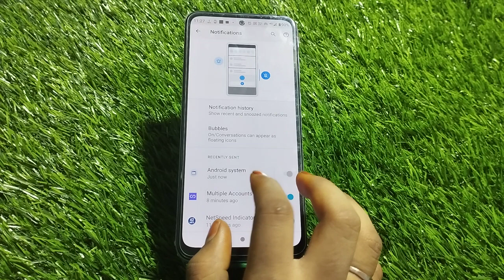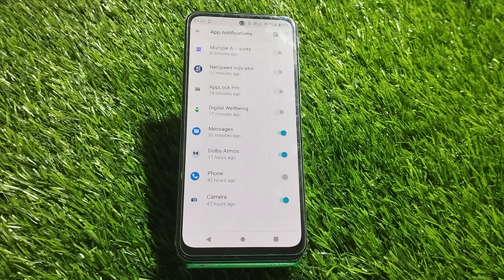How To Hide Notification In Moto G32, Notification Setting, Turn Off Notification In Moto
How To Hide Notification In Moto G32, Notification Setting, Turn Off Notification In Moto G32

Notification_Setting_ Moto G32